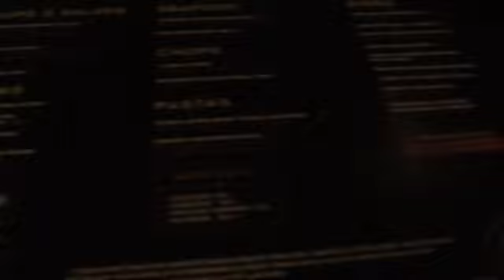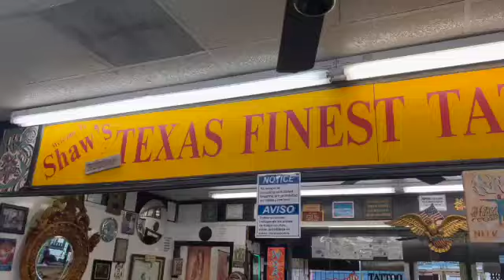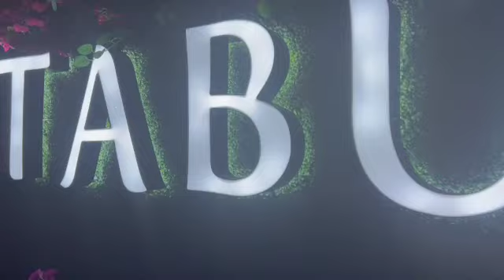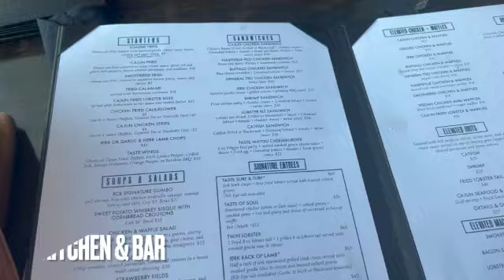HOUSTON VLOG | PT 2 -Tabu, Lost & Found, Playground, Thirteen- James Harden,The Standard Bar, Clutch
Ya girl is finally back with another VIDEOOOOOOOOOO...Enjoy this video of me and my friends In Houston for another time. And if you ever wanted to go to Houston here is your invitation to RUN and goo. Kianna Nakia is back with the videos so lets turn this YouTube UP!!

Name: Kianna Nakia
Age: 25
Camera; Canon EOSM200
Editor; Imovie